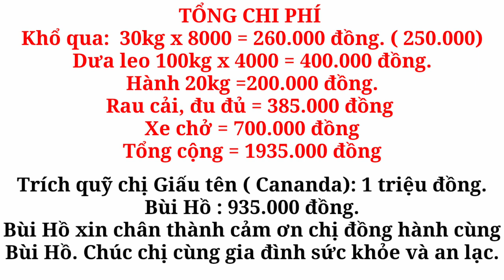Bó rau muống đi trong mưa gửi PHONG BỤI CHO bà con XÓM NGHÈO khu cách ly ở Sài gòn | Phần 4